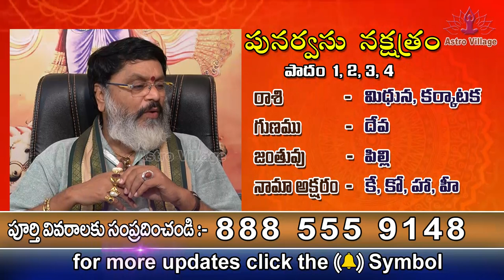Punarvasu Nakshatra Starting Telugu Letters for the Names of mithuna rashi Karkataka Rashi Secrets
పునర్వసు నక్షత్రం మిధున, కర్కాటక రాశి లో పుట్టిన వారి గుణగణాలు కలిసి వచ్చే అక్షరాలు జన్మ దోషంఉంటుందా ఉండదా
Punarvasu Nakshatra Punarpoosam Starting Telugu Letters for the Names of mithuna rashi Karkataka Rashi Zodiac Secrets
nama nakshatralu